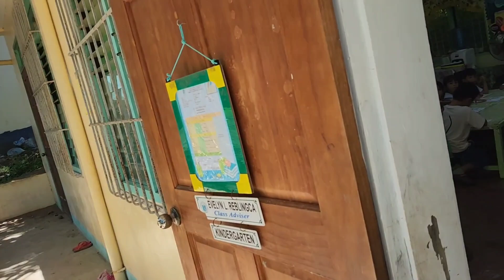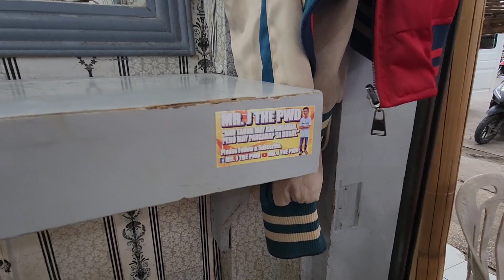HINDI INAASAHAN MGA GURO NAGULAT SA AKING PAGBISITA | GOODNEWS PARA SA MGA BATA